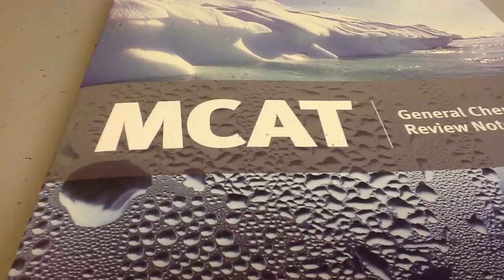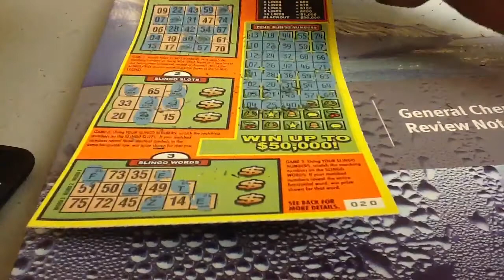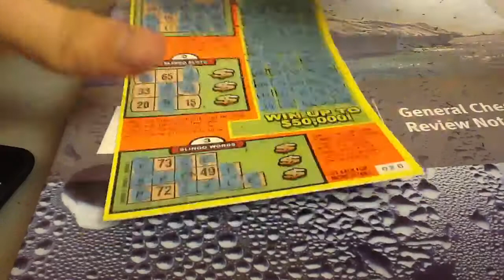Yanni's Slingo Trio Scratch Ticket Edition 55A-54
Used a dental tool  to scratch off a Slingo- Bingo Deluxe Scratch Ticket along with Yanni. Also used are some sound effects from Interactive Math Journey. Even this ticket can be checked instantly by a machine, but the machine will no longer recognize wins from five hundred dollars and up so the ticket will be scratched in a Bingo way with background music. The three letters will be a non-sense abbreviation if the ticket is a fail or a win more than five hundred. Will I fill up an entire Bingo card to win fifty grand?

Game rules: On card one, two five-in-a-row bingos minimum to win. Four-corners or "X" do not count as a win. A black-out means all twenty-five spaces are marked off to win fifty grand.
Card two has three horizontal symbols, match three symbols horizontally to win.
Card three has words, but completely fill four, five, or six-letter words to win. Portions of a word do not count as a win. For example if you see a word "SUPERCALIFRAGILISTICEXPIALIDOCIOUS" you have to completely fill this word to win, but "Frag" or "Do" or "Lid" or "Super" or "List" partial words do not count as a complete word.

NOTE: Towards the end of the video I will post annotations if a ticket wins or fails (I consider a losing ticket a "FAIL").